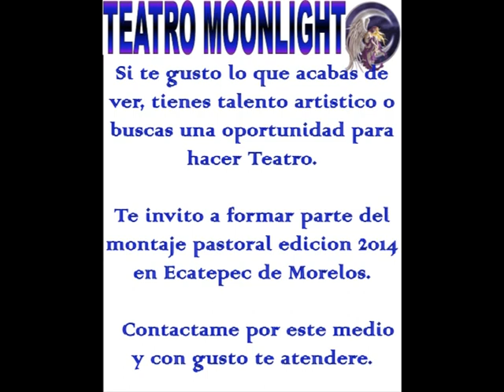Mi Pastorela en Ecatepec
Para aquellos seguidores de las tradiciones mexicanas, les traigo una muestra de la Pastorela: El Suplicio de Lucy...fer realizada en Ecatepec de Morelos en Diciembre del 2007.